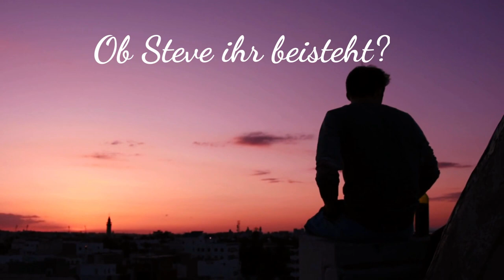Verliebt auf Fuerteventura - Sehnsucht im Inselwind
Buchtrailer zum 4. Band der italienischen Verliebt-Reihe von Mia Sole.
Spannender und dramatischer Liebesroman auf Fuerteventura.
Mia Sole schreibt humorvolle und dramatische Liebesromane mit italienischem Flair.

Klappentext: Halte deine Sehnsüchte fest, sonst weht sie der Wind aufs Meer hinaus!

Knackige Surfer unter der kanarischen Sonne, ein karibisch-weißer Sandstrand und türkisblaues Meer …
Für Mara wird dieser Traum Wirklichkeit. Nur zu gern entflieht sie dem kalten Winter in Italien, zumal ihre Mutter sich neuerdings wie ein verknallter Teenie aufführt und Maras attraktiver Chef sich in eine Kollegin verliebt hat.
Doch Fuerteventura hält nicht nur sonnige Tage für Mara bereit. Bei der Suche nach ihrem Vater, von dem sie nur den Spitznamen kennt, stößt sie auf starken Gegenwind. Zudem läuft sie Gefahr, ihr Herz an ihren besten Freund und Frauenschwarm Steve zu verlieren. Wie schon so oft im Leben droht sie zu scheitern. Ob Steve dann für sie in die Brandung springen würde?

Dieser Inselroman ist der vierte Band der italienischen „Verliebt“ - Reihe von Mia Sole und baut direkt auf dem ersten Band „Verliebt in Limone“ auf. Da der Roman in sich abgeschlossen ist, kann er auch ohne Vorkenntnisse gelesen werden.

Als taschenbuch und ebook erhältlich.
Weitere Bücher von Mia Sole

Videos und Bilder zum Teil von Pexels.com und Pixabay.com